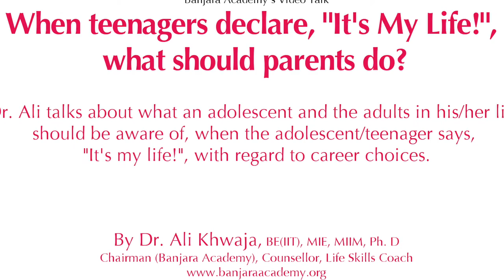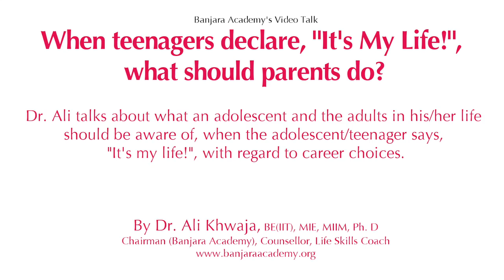When teenagers declare, "It's My Life!", what should parents do?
Dr. Ali talks about what an adolescent and the adults in his/her life should be aware of, when the adolescent/teenager say, "It's my life!", with regard to career choices